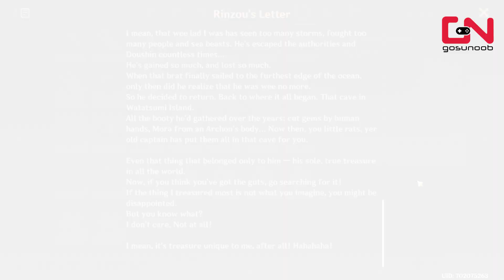Rinzou Treasure Komaki Day 2 | Genshin Impact - South Watatsumi Island Cave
Rinzou Treasure Komaki Day 2 | Genshin Impact - South Watatsumi Island Cave guide shows you where to find all Rinzou wall symbols, the clue discovered when reading Treasure Hoarder's Notes in a cave in Southern Watatsumi Island, after granny Komaki sends you there on the second day of talking with her upon completing her first introduction quest. Completing all tasks in the video, you'll also claim two achievements: "Long John Silver" - Find all Rinzou's burried treasure and "A Distant Sea Shepherd's Treasure" - Gain the most valued treasure of a great pirate from the ramblings of drunkards.

Timestamp:
00:00 Granny Komaki Day 2
01:02 Cave in the South of Watatsumi Island
01:57 Treasure Hoarder's Notes
02:49 Rinzou Treasure #1
03:10 Rinzou Treasure #2
03:35 Rinzou Treasure #3
04:09 Rinzou Treasure #4
04:27 Rinzou Treasure #5
04:55 Rinzou Treasure #6
05:24 Rinzou Treasure #7
05:54 Rinzou Treasure #8
06:28 Rinzou's Letter
07:57 Rinzou's Main Chest
08:52 Outro